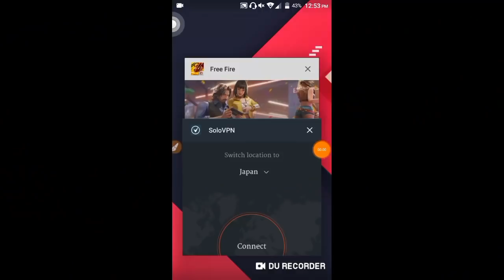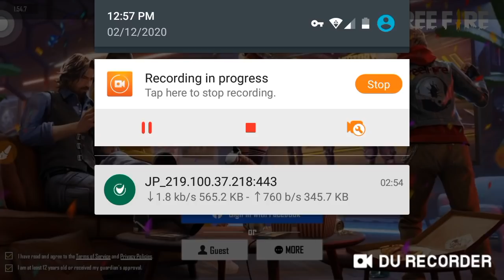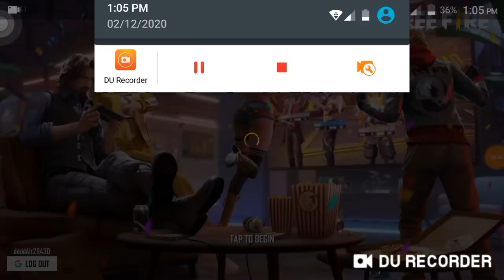How To Change Server In Free Fire | Free Fire Server Kaise Change Kare | Best Server For Free Fire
icon.

THANKS .